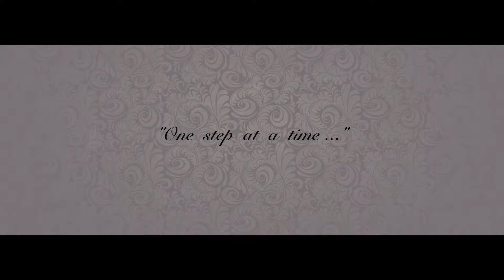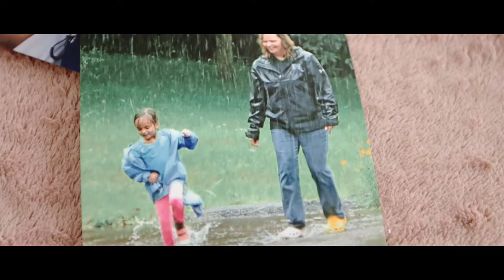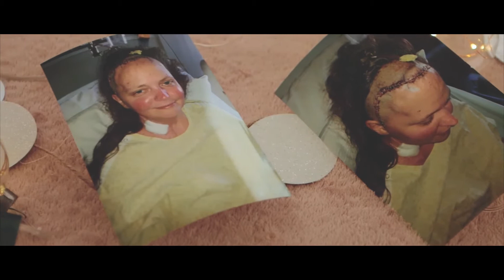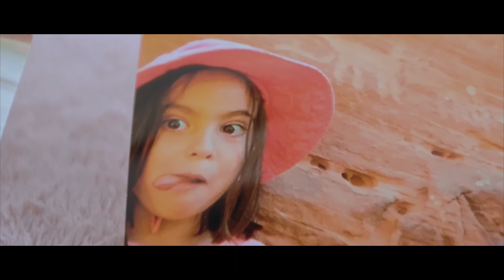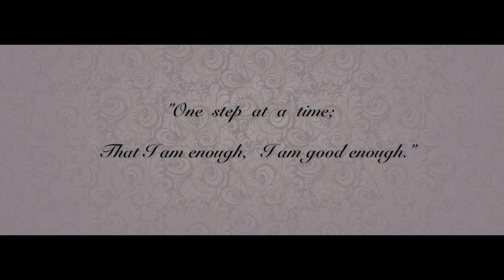SWAC Beauty Transformation